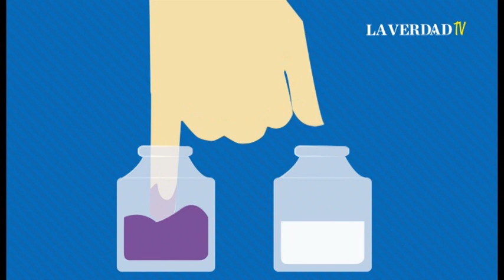Así debes votar el 6D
El 6 de diciembre 14.515 centros de votación serán habilitados en todo el territorio venezolano para las elecciones parlamentarias.
En La Verdad hemos preparado este material para explicarte cómo votar.
Producción: Jhair Torres
Voz en off: Sugey Díaz (@sugydiaz)
Edición y montaje: Luis Delgado